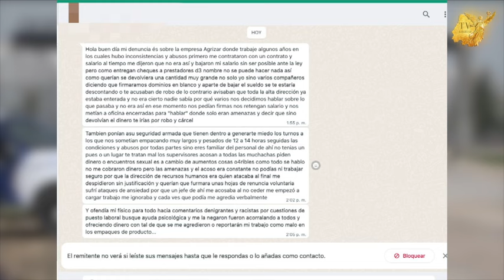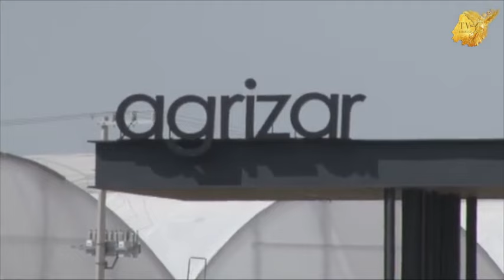Continúan las denuncias de empleados contra la empresa Agrizar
Continúan las denuncias de empleados contra la empresa Agrizar, ubicada en el Municipio de Silao.